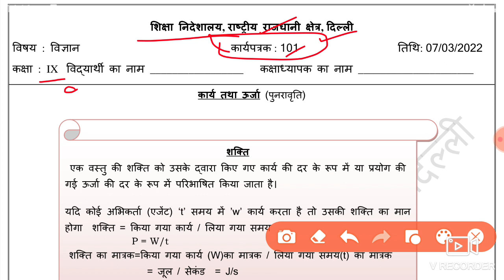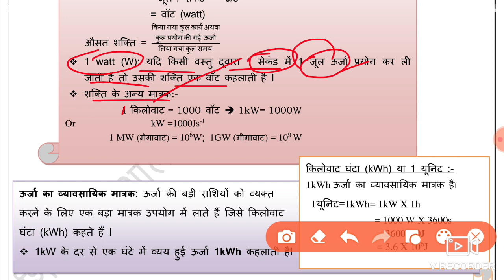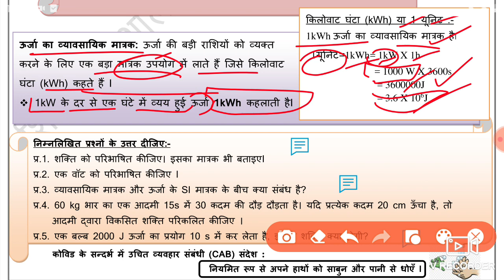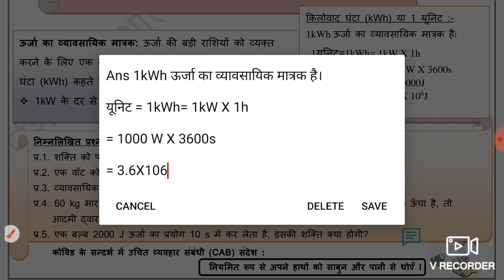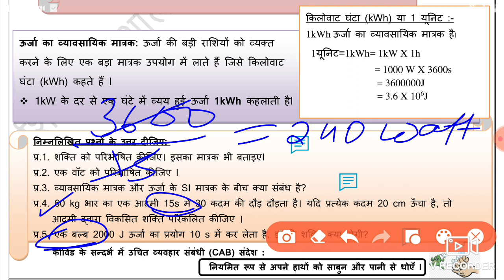Science Worksheet 101 Class 9 (7/3/22) Hindi Medium/Worksheet 101 Science Class 9/ Worksheet 101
7 March worksheet 101,
7 March class 9 Worksheet 101,
7 March Worksheet 101 class 9 Hindi medium,
 hindi medium Worksheet 101 Science class 9,
 7 March Science Worksheet 101,

 7 March Worksheet 101,
 7 March class 9 Science worksheet 101,
9 class Science worksheet 101 Hindi medium
 7 March today class 9 Science 101 worksheet,
 7 March worksheet 101 class 9,
 worksheet Hindi medium 101,
  7 March today worksheet 101,
 English medium science worksheet 101,
 today worksheet 101 science Hindi medium,

🤗🤗🤗Thanku🤗🤗🤗